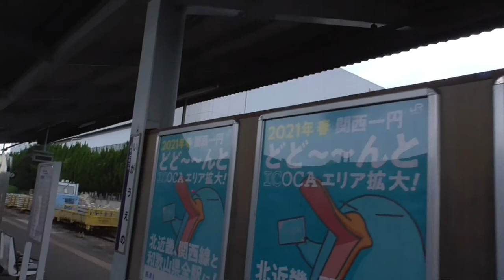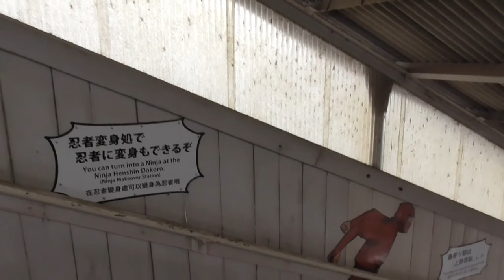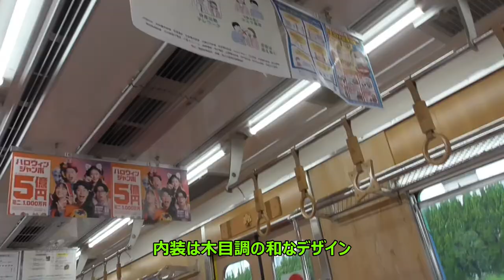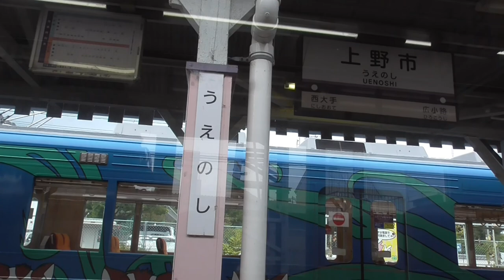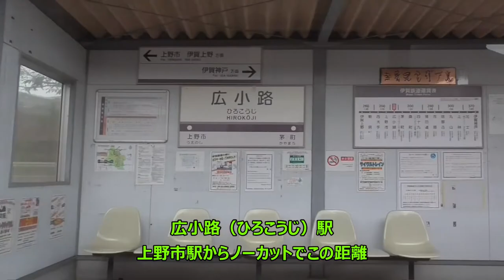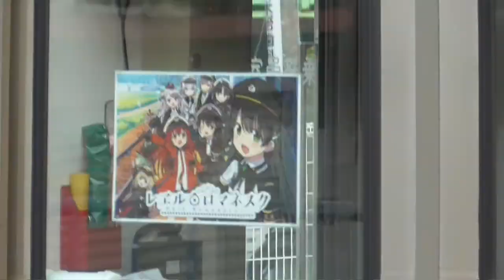ST042'10「伊賀上野駅で痛恨のターミナル未遂を犯してしまう」【伊賀鉄道ターミナル完全制覇失敗の旅】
抜け目の多さが最底辺YouTuberたる所以。